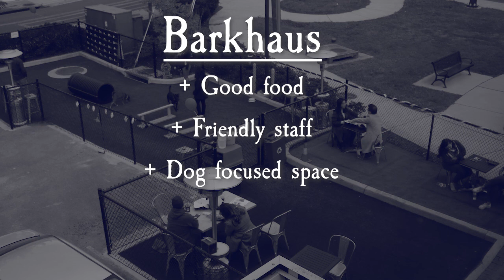Barkhaus Dog Bar review - Alexandria, VA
Today we have a special episode.  Valjean and I visit Barkhaus in Alexandria, VA.  It's the DC Metro area's very first dog bar.